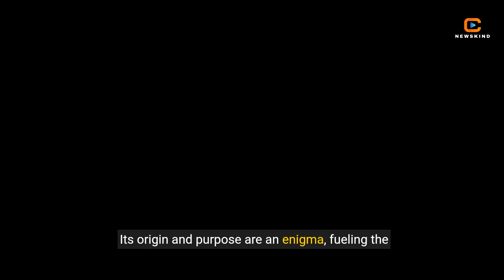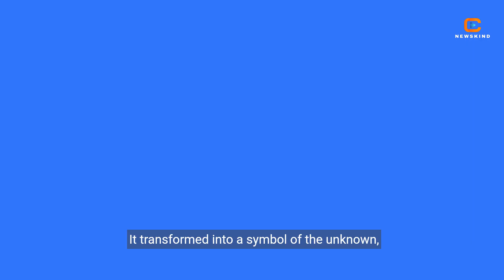The Wow! Signal: Unraveling a Cosmic Mystery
"The Wow! Signal: Unraveling a Cosmic Mystery" takes viewers on a journey through one of the most intriguing phenomena in space exploration history - the unexplained signal detected by SETI researchers in 1977. Join us as we delve into the enigma of the Wow! Signal, exploring theories and possibilities surrounding its origin and meaning. From alien communication to natural cosmic events, this video explores the mysteries of the universe and the quest for answers that continues to captivate scientists and enthusiasts alike. Don't miss out on this cosmic adventure!

Summary
Have you ever heard of the Wow! Signal? It's a mysterious radio signal detected in 1977 that has puzzled scientists ever since.

The signal was so strong and distinct that astronomer Jerry R. Ehman wrote "Wow!" next to the data printout, hence the name. But despite numerous attempts, the signal has never been detected again.

Scientists have proposed various theories to explain the origin of the Wow! Signal, ranging from natural phenomena to extraterrestrial civilizations trying to make contact.

Recent research suggests that the signal may have come from a passing comet, but the mystery remains unsolved. Could it be a message from intelligent beings in a distant galaxy? We may never know for sure.

The Wow! Signal continues to intrigue and inspire curiosity about the vastness of the universe and the possibility of life beyond our own planet.

What do you think the Wow! Signal could be?